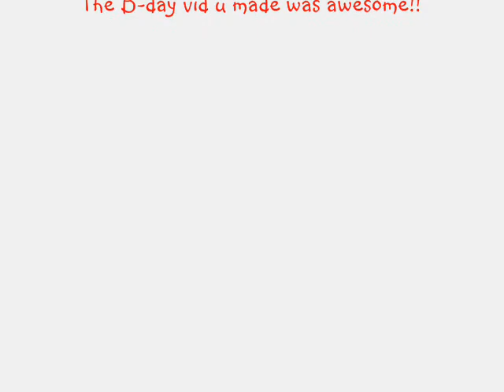Share My World: Koko's B-day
I've been blessed to see another year!